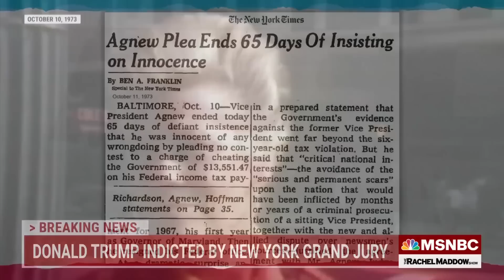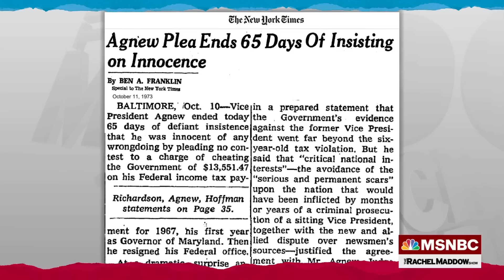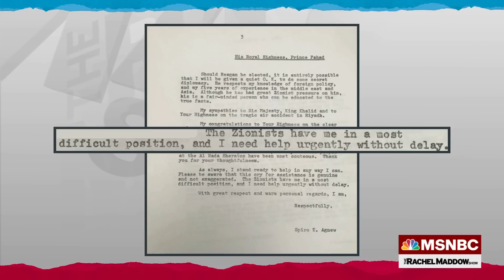History offers a bleak legal prognosis for Donald Trump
Rachel Maddow looks at some of the parallels between Donald Trump's reaction to being indicted and how Spiro Agnew and his supporters reacted to Agnew's indictment.